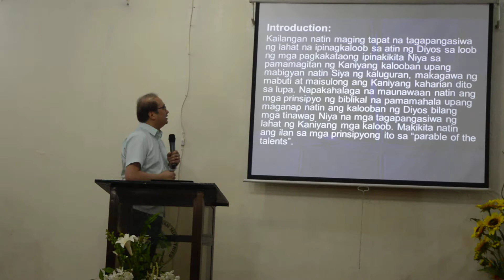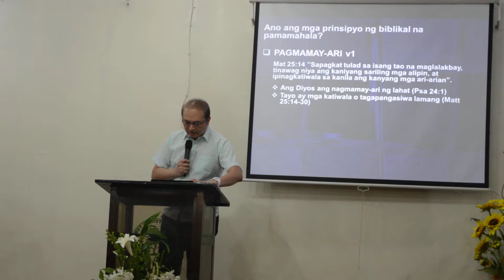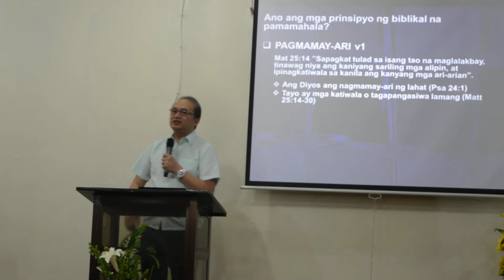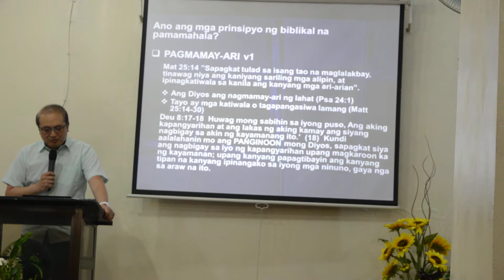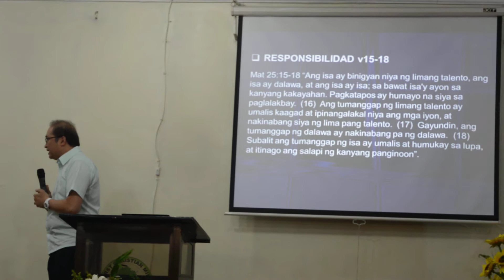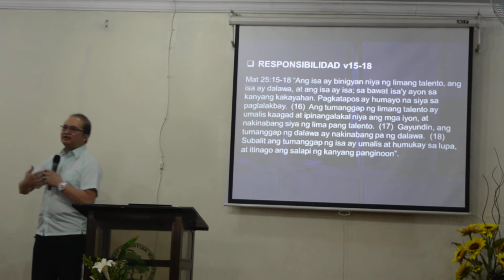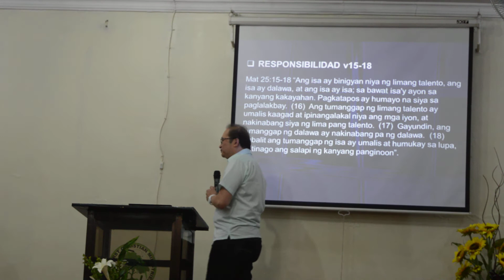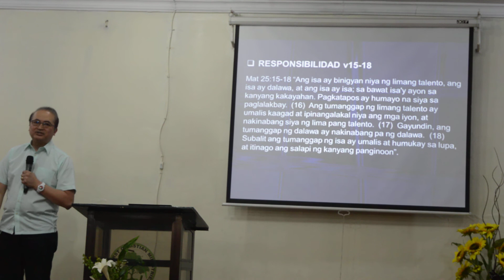mga prisipyo ng biblikal na pamamahala part 1